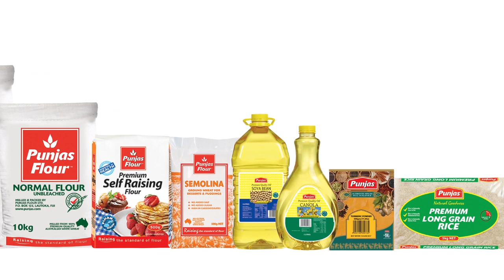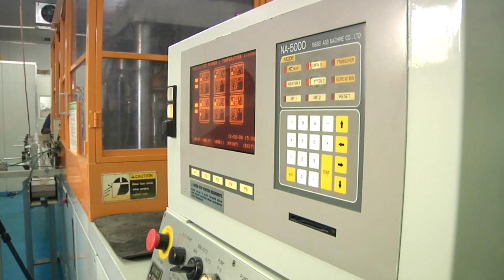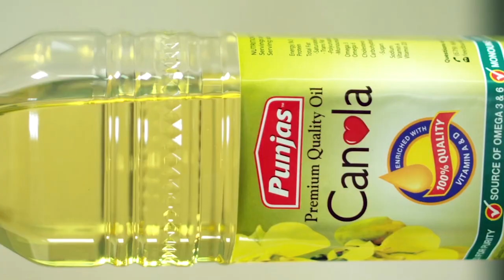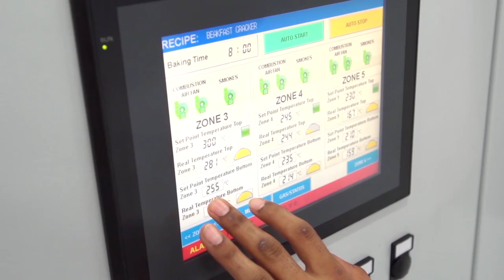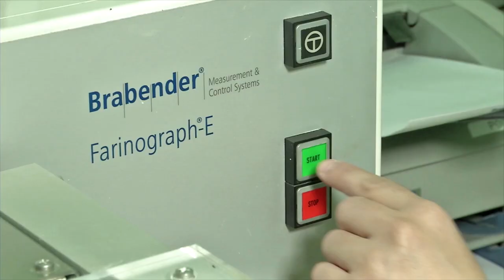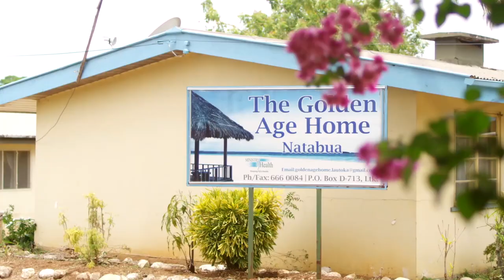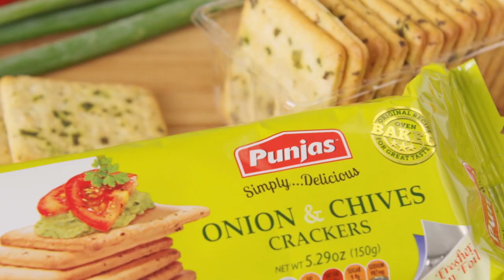Punjas Corporate Film